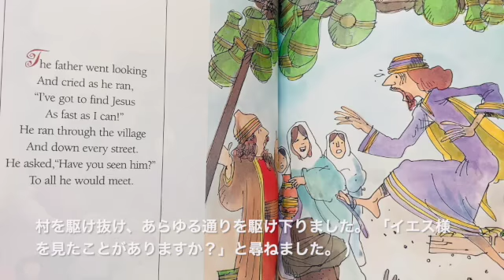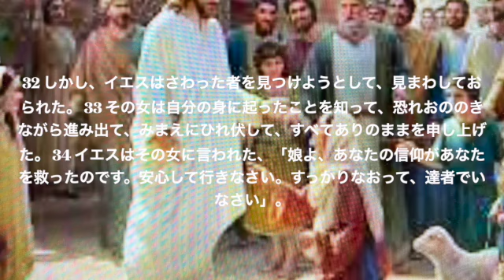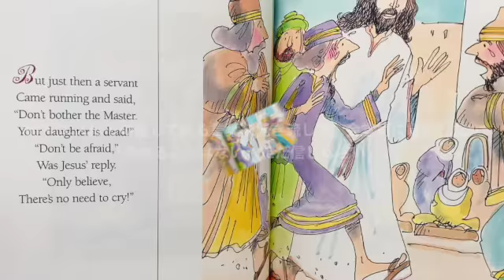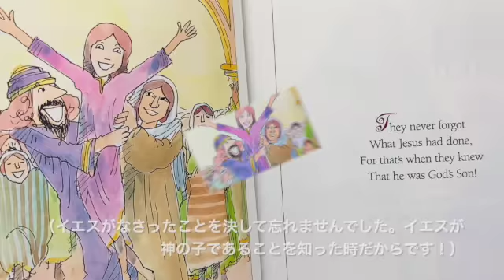イエス・キリストは病気の女の子を癒します。Jesus Christ Heals a Sick Girl. Japanese Subtitles. 日本語字幕。イエスは癒されます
マルコによる福音書  第 5 章
21 イエスがまた舟で向こう岸へ渡られると、大ぜいの群衆がみもとに集まってきた。イエスは海べにおられた。
22 そこへ、会堂司のひとりであるヤイロという者がきて、イエスを見かけるとその足もとにひれ伏し、
23 しきりに願って言った、「わたしの幼い娘が死にかかっています。どうぞ、その子がなおって助かりますように、おいでになって、手をおいてやってください」。
24 そこで、イエスは彼と一緒に出かけられた。大ぜいの群衆もイエスに押し迫りながら、ついて行った。

25 さてここに、十二年間も長血をわずらっている女がいた。
26 多くの医者にかかって、さんざん苦しめられ、その持ち物をみな費してしまったが、なんのかいもないばかりか、かえってますます悪くなる一方であった。
27 この女がイエスのことを聞いて、群衆の中にまぎれ込み、うしろから、み衣にさわった。
28 それは、せめて、み衣にでもさわれば、なおしていただけるだろうと、思っていたからである。
29 すると、血の元がすぐにかわき、女は病気がなおったことを、その身に感じた。
30 イエスはすぐ、自分の内から力が出て行ったことに気づかれて、群衆の中で振り向き、「わたしの着物にさわったのはだれか」と言われた。
31 そこで弟子たちが言った、「ごらんのとおり、群衆があなたに押し迫っていますのに、だれがさわったかと、おっしゃるのですか」。
32 しかし、イエスはさわった者を見つけようとして、見まわしておられた。
33 その女は自分の身に起ったことを知って、恐れおののきながら進み出て、みまえにひれ伏して、すべてありのままを申し上げた。
34 イエスはその女に言われた、「娘よ、あなたの信仰があなたを救ったのです。安心して行きなさい。すっかりなおって、達者でいなさい」。

35 イエスが、まだ話しておられるうちに、会堂司の家から人々がきて言った、「あなたの娘はなくなりました。このうえ、先生を煩わすには及びますまい」。
36 イエスはその話している言葉を聞き流して、会堂司に言われた、「恐れることはない。ただ信じなさい」。
37 そしてペテロ、ヤコブ、ヤコブの兄弟ヨハネのほかは、ついて来ることを、だれにもお許しにならなかった。
38 彼らが会堂司の家に着くと、イエスは人々が大声で泣いたり、叫んだりして、騒いでいるのをごらんになり、
39 内にはいって、彼らに言われた、「なぜ泣き騒いでいるのか。子供は死んだのではない。眠っているだけである」。
40 人々はイエスをあざ笑った。しかし、イエスはみんなの者を外に出し、子供の父母と供の者たちだけを連れて、子供のいる所にはいって行かれた。
41 そして子供の手を取って、「タリタ、クミ」と言われた。それは、「少女よ、さあ、起きなさい」という意味である。
42 すると、少女はすぐに起き上がって、歩き出した。十二歳にもなっていたからである。彼らはたちまち非常な驚きに打たれた。
43 イエスは、だれにもこの事を知らすなと、きびしく彼らに命じ、また、少女に食物を与えるようにと言われた。
Mark 5:21-43
A Girl Restored to Life and a Woman Healed
21 Now when Jesus had crossed over again by boat to the other side, a great multitude gathered to Him; and He was by the sea.
22 And behold, one of the rulers of the synagogue came, Jairus by name. And when he saw Him, he fell at His feet
23 and begged Him earnestly, saying, “My little daughter lies at the point of death. Come and lay Your hands on her, that she may be healed, and she will live.”
24 So Jesus went with him, and a great multitude followed Him and thronged Him.

25 Now a certain woman had a flow of blood for twelve years,
26 and had suffered many things from many physicians. She had spent all that she had and was no better, but rather grew worse.
27 When she heard about Jesus, she came behind Him in the crowd and touched His garment.
28 For she said, “If only I may touch His clothes, I shall be made well.”
29 Immediately the fountain of her blood was dried up, and she felt in her body that she was healed of the [f]affliction.
30 And Jesus, immediately knowing in Himself that power had gone out of Him, turned around in the crowd and said, “Who touched My clothes?”
31 But His disciples said to Him, “You see the multitude thronging You, and You say, ‘Who touched Me?’ ”
32 And He looked around to see her who had done this thing.
33 But the woman, fearing and trembling, knowing what had happened to her, came and fell down before Him and told Him the whole truth.
34 And He said to her, “Daughter, your faith has made you well. Go in peace, and be healed of your affliction.”

35 While He was still speaking, some came from the ruler of the synagogue’s house who said, “Your daughter is dead. Why trouble the Teacher any further?”
36 As soon as Jesus heard the word that was spoken, He said to the ruler of the synagogue, “Do not be afraid; only believe.”
37 And He permitted no one to follow Him except Peter, James, and John the brother of James.
38 Then He came to the house of the ruler of the synagogue, and saw [g]a tumult and those who wept and wailed loudly.
39 When He came in, He said to them, “Why make this commotion and weep? The child is not dead, but sleeping.”
40 And they ridiculed Him. But when He had put them all outside, He took the father and the mother of the child, and those who were with Him, and entered where the child was lying.
41 Then He took the child by the hand, and said to her, “Talitha, cumi,” which is translated, “Little girl, I say to you, arise.”
42 Immediately the girl arose and walked, for she was twelve years of age. And they were overcome with great amazement.
43 But He commanded them strictly that no one should know it, and said that something should be given her to eat.